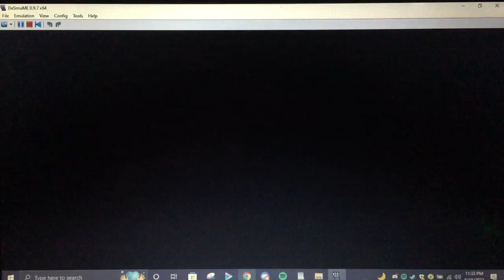Mario Kart DS ALL TRACK TOUR! Episode 17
As we have done and gone through the Mario Karts, Its time now we enter the World of Mario kart Ds and continue the All Track Tour! 11 Characters, 4 Race types, 8 cups per round, 32 Track total. who can come out on top?